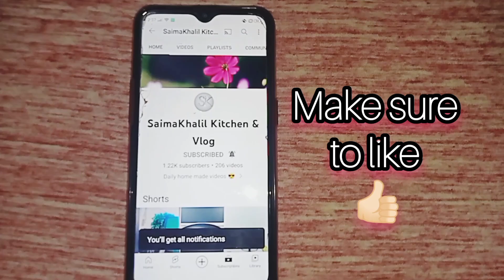matka Malai kulfi recipe by Saima Khalil kitchen and vlog ♥️ yummy yummy 😋easy recipe